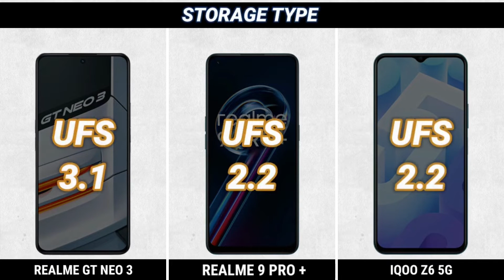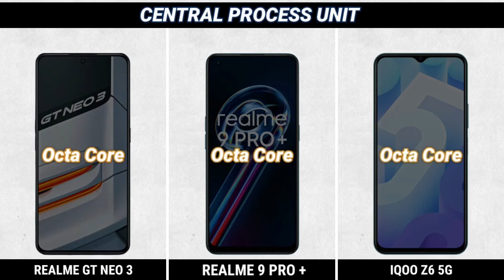realme gt neo 3 vs realme 9 pro plus vs iqoo z6 full comparison video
|| Full Comparison Of realme gt neo 3 vs realme 9 pro plus vs iqoo z6 || realme gt neo 3 vs realme 9 pro plus vs iqoo z6 review

In This Video We are Comparing realme gt neo 3 vs realme 9 pro plus vs iqoo z6 Which Is Best phone.